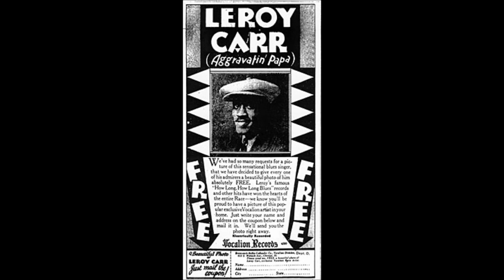LEROY CARR - GETTIN' ALL WET